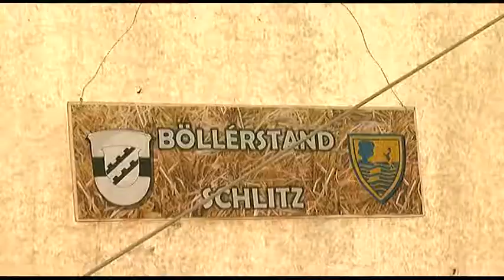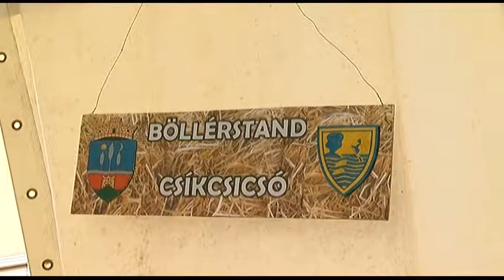Bogyiszlói Böllérfesztivál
7 csapat, köztük a négy testvértelepülés, Csernáton, Csíkcsicsó, Törökfalu és Schlitz is nevezett a hétvégén megtartott Bogyiszlói Böllérfesztiválra. A csapatok számára a disznót az önkormányzat biztosította. A cél a hagyományok megismertetése egymással és persze a testvértelepülési kapcsolatok mélyítése. A rendezvény mára már országos hírű, idén Budapestről is neveztek a disznóvágásra.